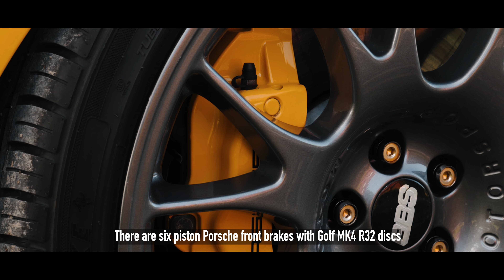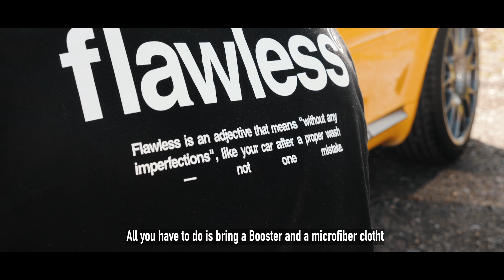Martin's Audi S3 8L 1999 | Imola Yellow | Mint Condition (4K)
Det här är Martins Imola gula Audi S3 från 1999. I den här filmen så berättar han historian om när han köpte bilen i förfärligt skick och att den idag är totalt renoverad och är putsad in i minsta detalj.

Quality car care products